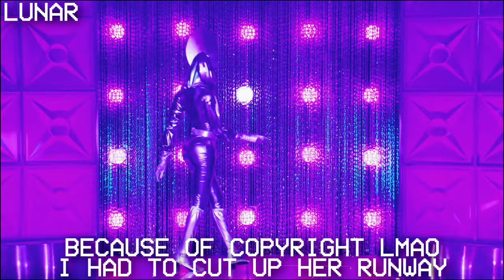RuPaul's Drag Race - Nina's Camera Time (S09E03)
I made this just to show how little time Nina actually got on camera. This is every time I saw her on the screen so yeah lol. She didn;t even get any confessional into this episode and most of the time she was on camera was during her runway (which was guaranteed duh) or in the background! Now don't get me wrong I absolutely love this show and I don't mean to hate on it. But yeah.